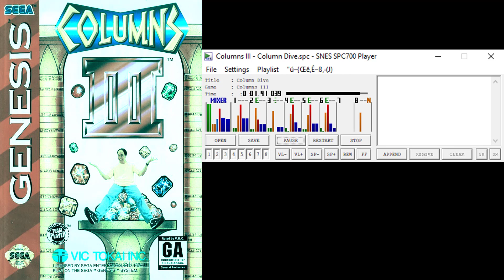SMW Custom Music: Columns III: Column Dive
From my "Best of" C3 port collection.